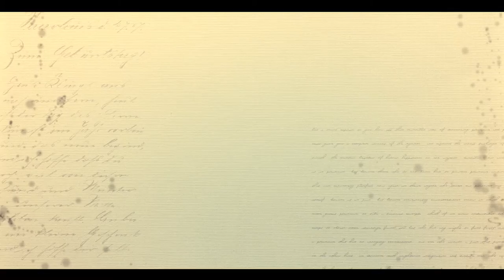The Orchestra Now Close-Ups: Cathryn Gaylord, bassoon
TŌN bassoon player Cathryn Gaylord talks about the diverse talent among TŌN musicians, shows how she applies glitter glue to her reeds, and even plays a little Taylor Swift!